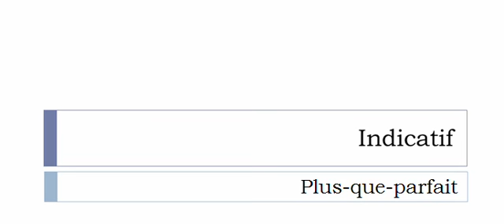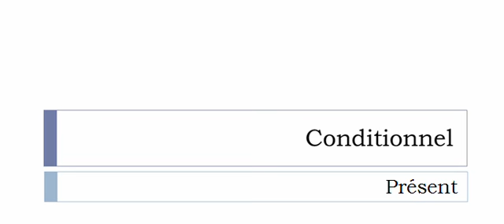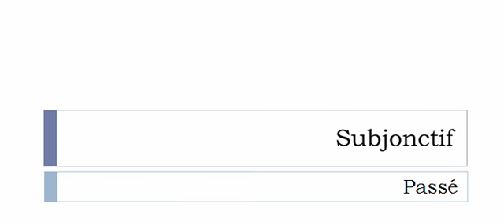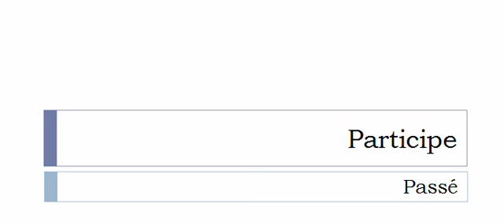Изучение французского языка = Спряжение глаголов = Rondir